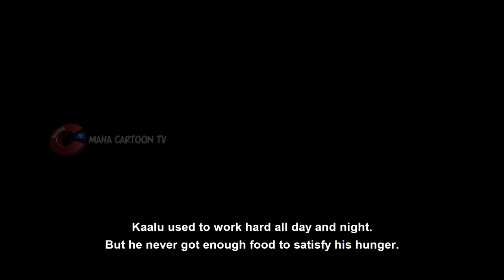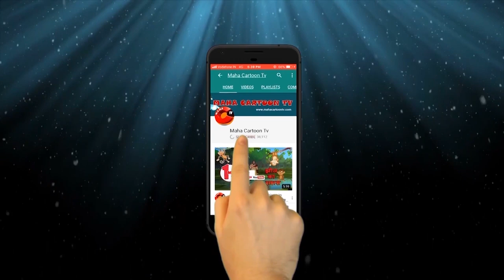Singing Donkey | Panchatantra English Moral Stories For Kids | Maha Cartoon TV English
Panchatantra tale of Singing Donkey is one of the most popular Aesop Fables for kids. Available with English subtitles, watch this Panchatantra story in English.